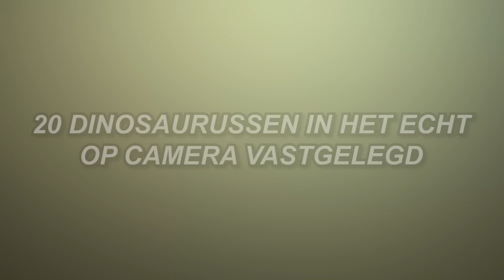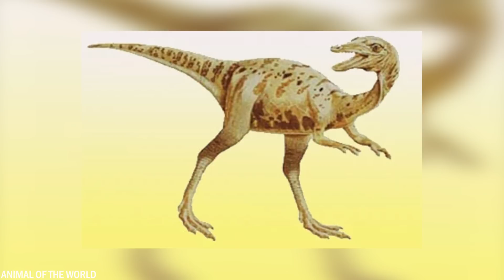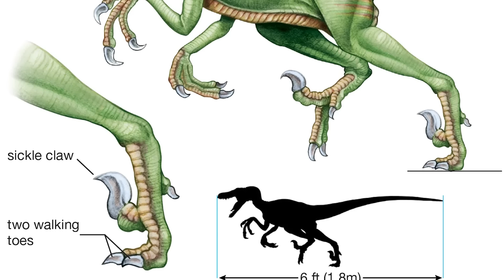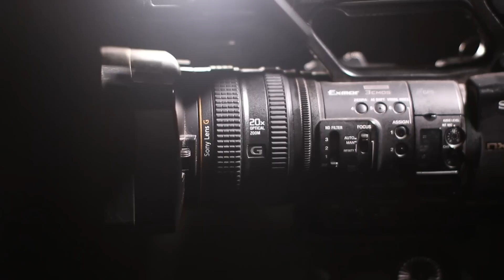20 Dinosaurussen In Het Echt Op Camera Vastgelegd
Volgens de wetenschap stierven de laatste dinosauriërs ongeveer 65 miljoen jaar geleden uit aan het einde van het Krijt-tijdperk. Er zijn echter wetenschappers die proberen om ze terug te brengen met behulp van DNA uit oude dinosaurusresten. Maar er zijn ook mensen die denken dat bepaalde dinosaurussoorten nog steeds op afgelegen plekken op aarde bestaan. Vandaag laten we je 20 Dinosaurussen zien die in echt op camera zijn vastgelegd.